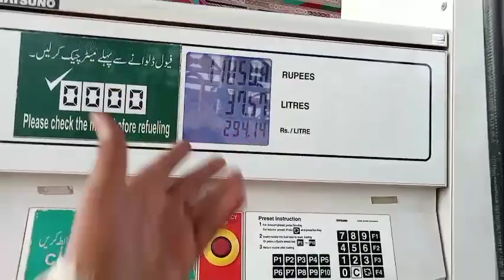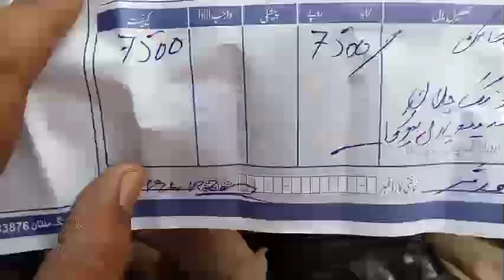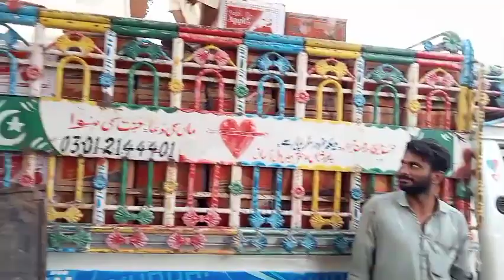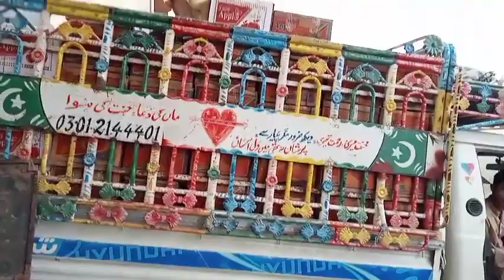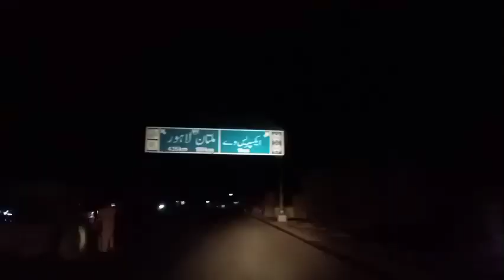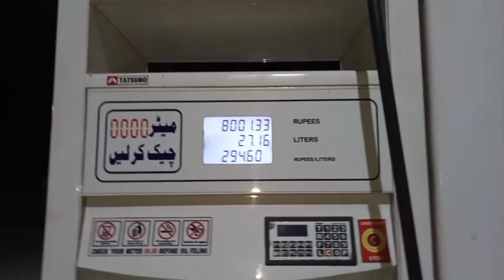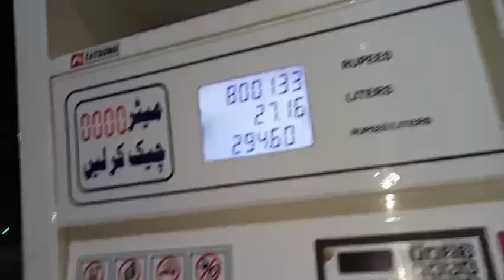فیصل اباد سے ملتان پھر اوچ شریف اورعلی پور انے کا 330 کلو میٹر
truck driver life viral video viral vlogs vlogs Punjabi vlogs Pakistani vlogs for all
vlogger vlogs video viral kaise kare
Pakistan truck life